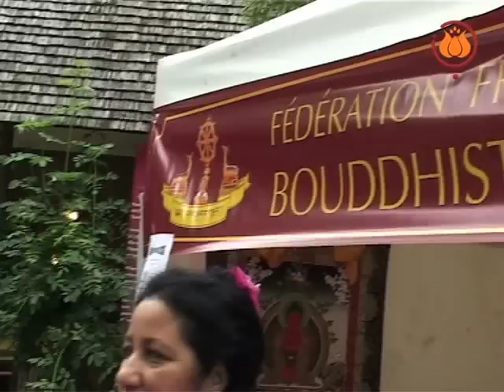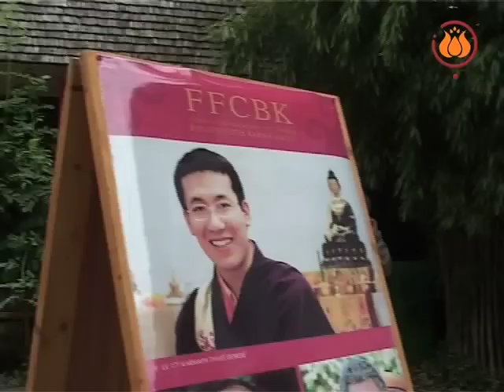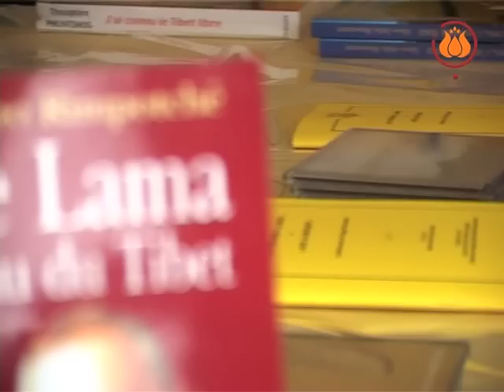Une fête du bouddhisme sous le signe de l'ouverture et de la générosité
Les 12 et 13 juin 2010 avait lieu comme chaque année la fête du bouddhisme à la grande pagode du bois de Vincennes. L'occasion de réunir la communauté bouddhiste française et de faire découvrir cette religion souvent méconnue du grand public. C'est sous le signe de l'unité et de l'ouverture que cet événement a démarré, avec une cérémonie représentant les différentes écoles bouddhistes présentes et l'intervention du Frère dominicain Thierry-Marie Courau, prêtre référent de l'Eglise catholique auprès de la communauté bouddhiste. Olivier Wang-Gehn, président de l'Union Bouddhiste de France a par ailleurs rappelé sa volonté de faire de la pagode un lieu de méditation ouvert au grand public. A travers les nombreux stands présents, les différents centres et associations bouddhistes de France ont pu échanger et communiquer avec les visiteurs. Des conférences sur le thème de la méditation ont également permis un échange fécond entre ces derniers et les religieux. C'est donc un bouddhisme uni, ouvert et accessible qui est apparu lors de cette septième édition de la fête du bouddhisme.